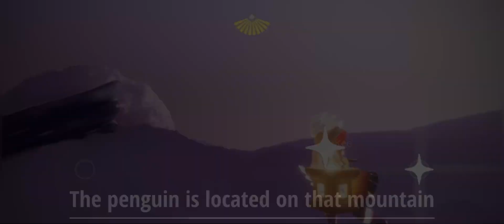[NO OOBING] Penguin Easter Egg: Wind Maze Method - SkyOOB Tutorial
Welcome OOBers to our first youtube video! Today we’ll be visiting the penguin easter egg! No need to pack table spells however, as we’ll be going an OOB-free way!
⚠️Flash warning in the video⚠️